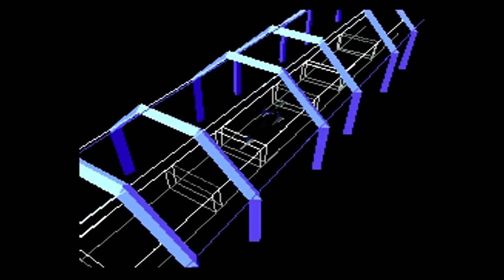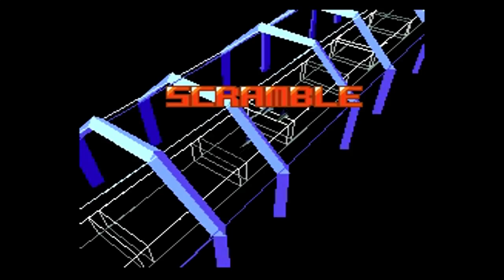The Sounds Of A Seizure (without intro) - A Sound Design Experiment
This is a sound design experiment I conducted, where I tried to recreate the sounds of a seizure I remember having when I was a child. I am not claiming that every person has this same seizure. There is still a lot that the medical community doesn't understand about seizures.
I remember the basic sound characteristics of the seizure and tried to include as many details as I could (the alarm sound, the warning voice, and the synth arpeggio definitely were there). I also remember hearing random talking and laughter.